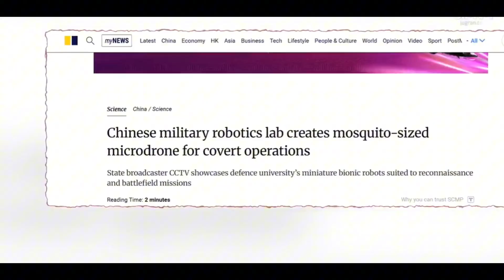"China Unveils World's First Spy Mosquito Drone,China Creates World's First Insect-Sized Spy Drone🇨🇳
China has just shocked the world with the unveiling of the first-ever mosquito-sized spy drone! In this video, we take you inside this groundbreaking development in surveillance technology. Designed to look and move like a real mosquito, this ultra-small drone is capable of flying undetected into sensitive areas, capturing audio and video, and even collecting DNA samples.

Developed in top-secret Chinese military labs, this innovation signals a new era of next-level espionage and stealth warfare. How does it work? What could it be used for? And what are the global implications?